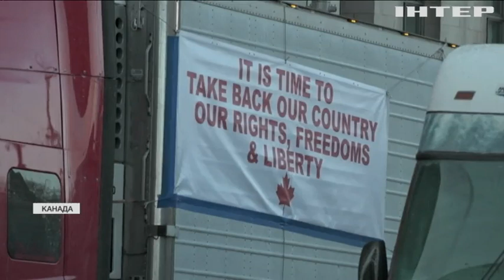Новости 08:00, выпуск за 3 февраля 2022 года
Дивіться у випуску:
До Києва прибуває президент Туреччини Реджеп Таїп Ердоган.
Вибух у Кропивницькому: правоохоронці розпочали кримінальне провадження.
SpaceX успішно вивела на орбіту американський супутник-шпигун.